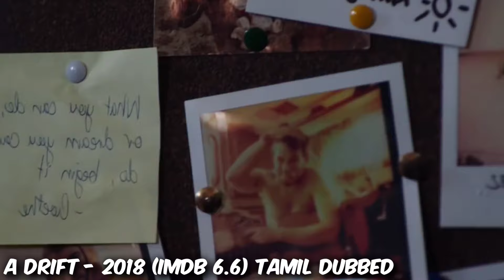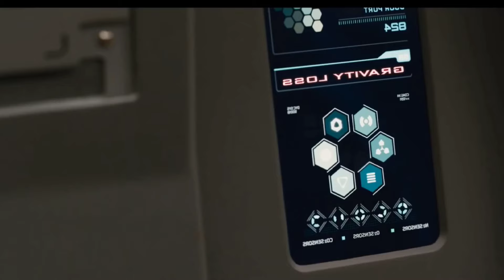Top 5 Love Movies in Tamil Dubbed | Best Hollywood Movies in Tamil | Playtamildub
Best 5 Love Movies in Tamil Dubbed are listed in this video 🍿